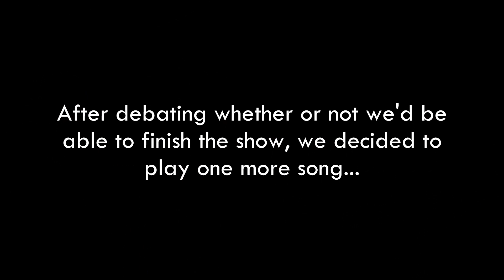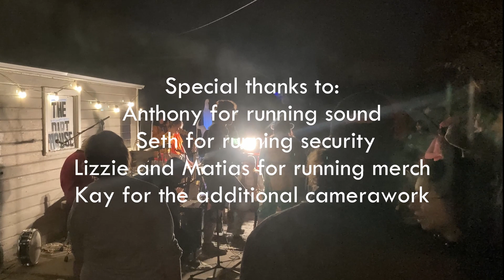The Dirt House live @ Halloween Bash 4 10/27/23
Here's the recording of The Dirt House's performance at the 4th annual Dirt House Halloween Bash! It was a fantastic night of music, and we had an awesome audience to celebrate such an wonderful tradition with. Thanks again to all the bands who played with us on the 27th! 🙏

Shoutout to Connor Gates, our punk rock soldier! We miss him dearly 😭

00:00 Heat Seeking Missile
3:14 Puuunk
4:43 Captain Baxterbeard
7:11 CEO
10:53 Wasteland
15:22 Pumpkin Hill
18:56 Bender December
23:19 Prescription
27:22 Sober October
29:07 Ripped Pants
32:29 Garage Funk
37:05 3pm SilvaGunner remix